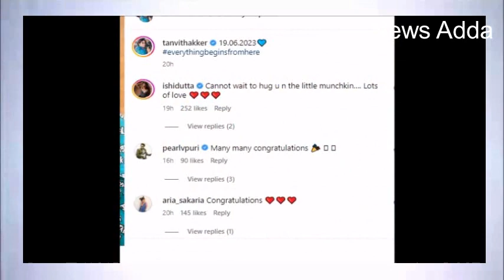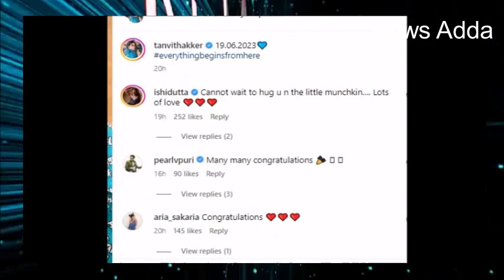Ghum Hai Kisikey Pyaar Meiin :Tanvi Thakkar Baby Boy First Pic; Special Connection With Ayesha Singh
Ghum Hai Kisikey Pyaar Meiin Tanvi Thakkar Baby Boy First Photo shares a  Special Connection With Ayesha Singh !!